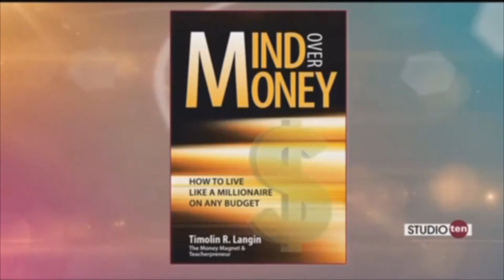Montage of Good Money Tips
A montage of good information on how to increase your financial success to live like a Millionaire on YOUR budget.